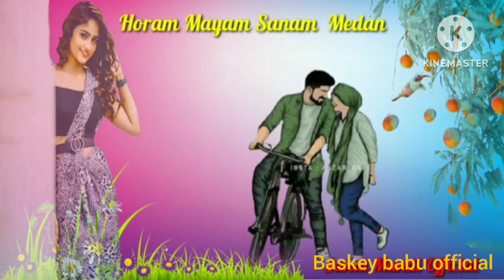@🥰dularsagai telangtolena#😍🥰 status zone